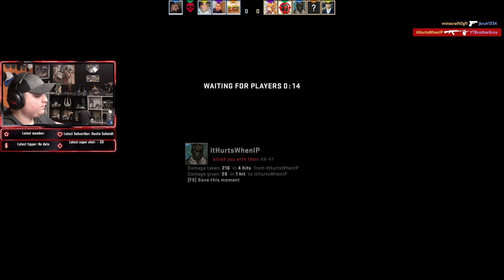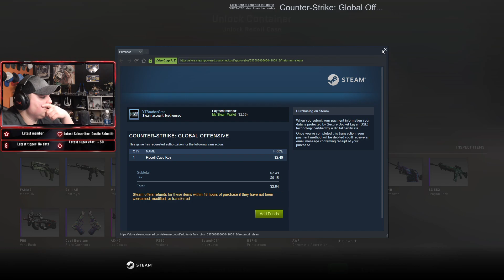Another Close Win for the Holstein Boyz - CS:GO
Gameplay with the Holstein Boyz